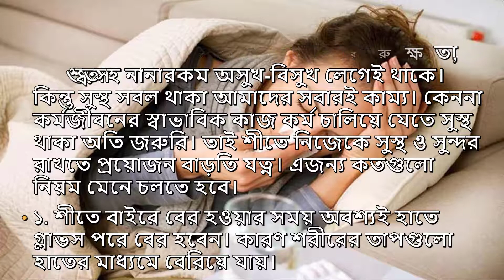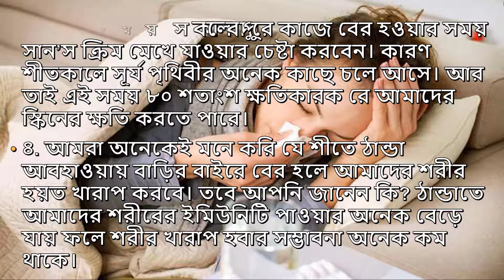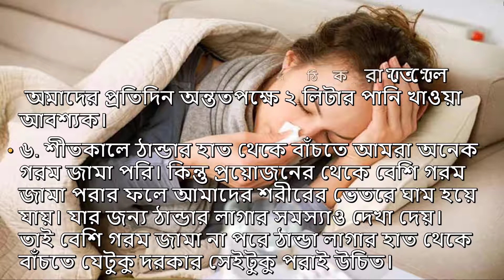শীতে সুস্থ থাকতে করণীয়